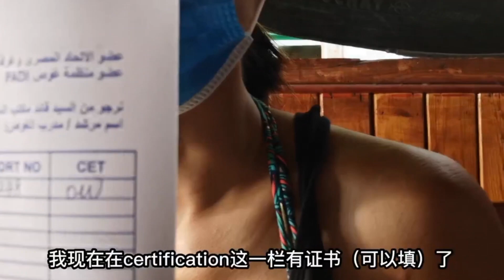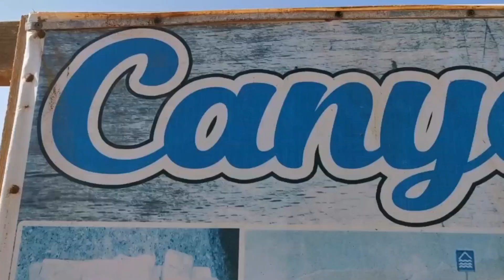世界十大最危险潜水圣地埃及红海蓝洞和海底大峡谷，究竟如何？Diving to the Blue Hole which is the one of the ten most dangerous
世界十大最危险潜水圣地埃及红海蓝洞和海底大峡谷，究竟如何？